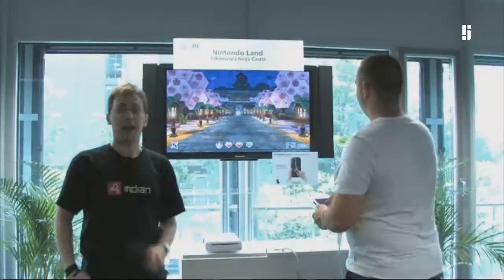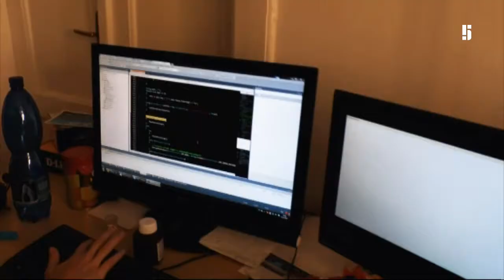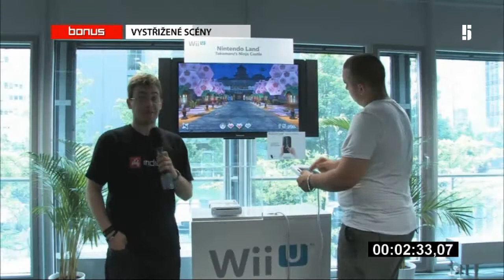Indian - Indian (11)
Herní pořad, kterému propadnete! Moderují Filip Kraucher a Tomáš Otáhal - odvysíláno 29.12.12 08:57:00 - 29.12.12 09:24:00